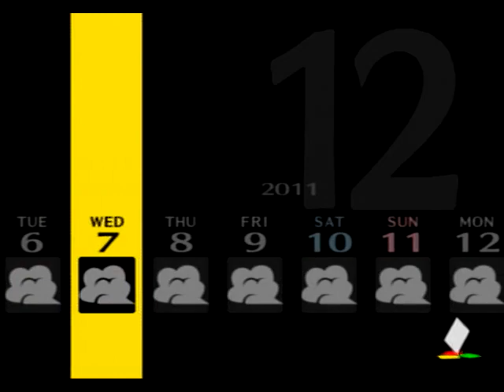The World is Full of Shit【ペルソナ4】#98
人生に絶望した大人の成れの果て。